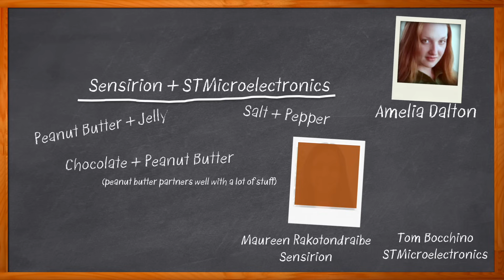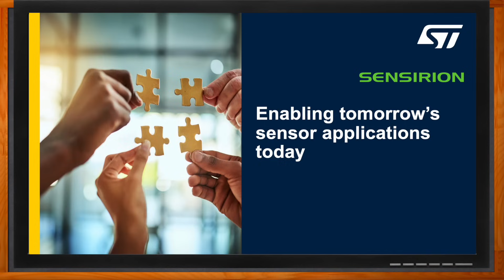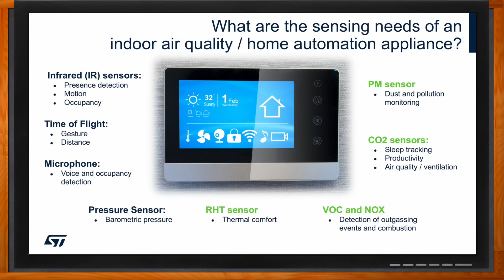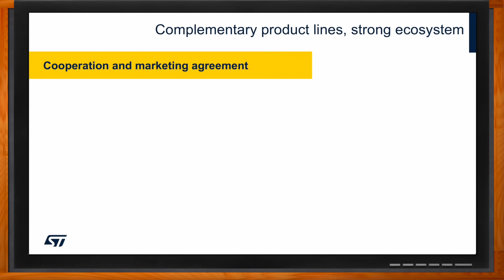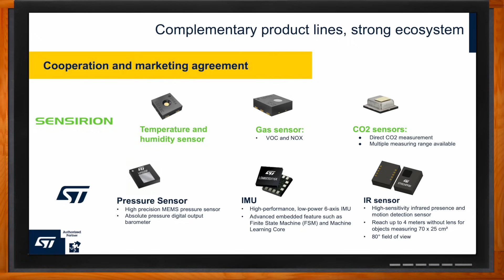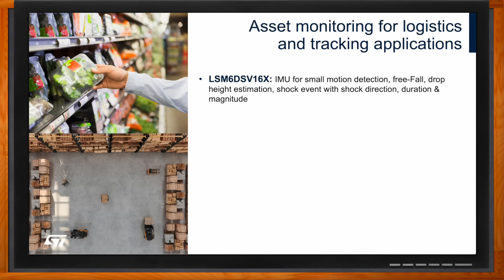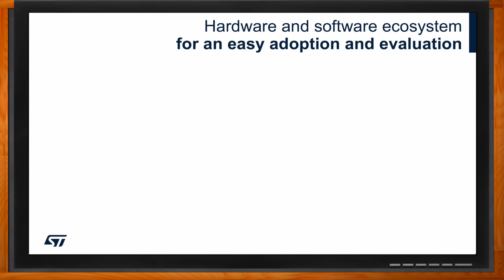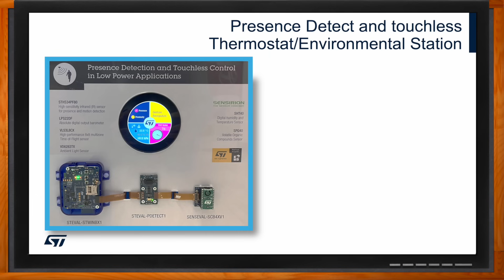Enabling Tomorrow’s Sensor Applications Today -- STMicroelectronics, Sensirion and Mouser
June 12, 2025 -- In this episode of Chalk Talk, Maureen Rakotondraibe from Sensirion, Tom Bocchino from STMicroelectronics and Amelia Dalton explore the synergies between STMicroelectronics and Sensirion and how their complementary technologies can encourage innovation in home automation and indoor air quality application design. They also investigate the details of STMicroelectronics new TMOS infrared sensor, the challenges associated with indoor air quality testing, and how you can take advantage of this innovative partnership for your next design.